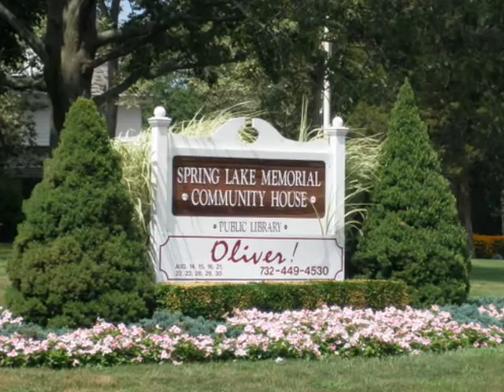Sring Lake, NJ, Photo tour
A beautiful photo tour of spring lake NJ,